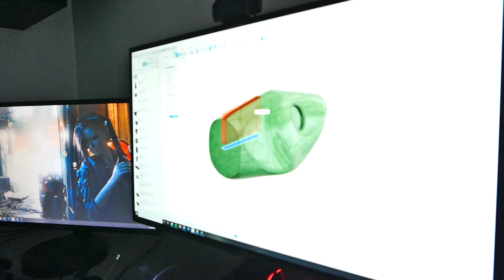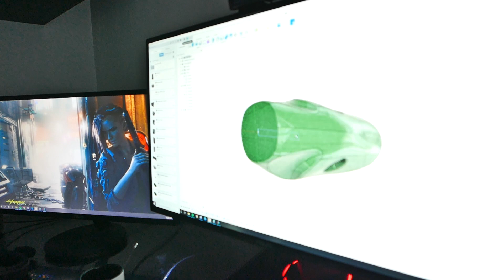Créer la tête plombée parfaite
Une nouvelle saison qui débute, et cette année on va pêcher avec notre propre tête plombée, créer de A à Z pour optimiser nos pêches de sandres en verticale. Voici tout le process en vidéo, j'espère que ça vous plaira ;)